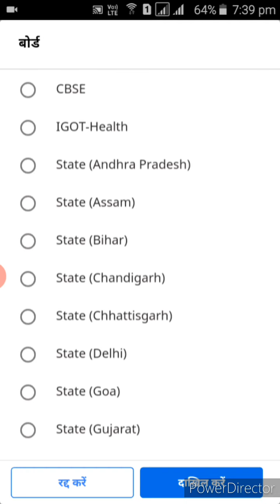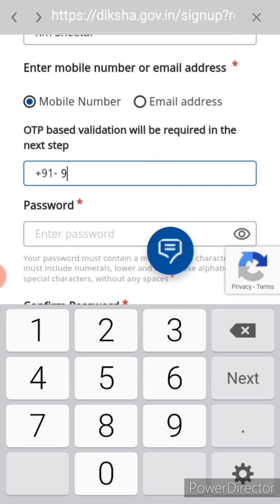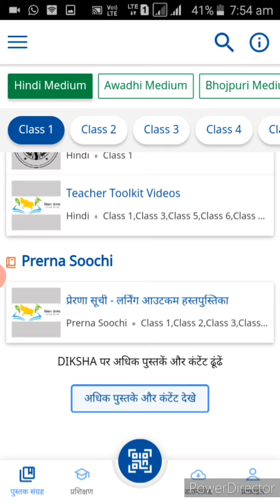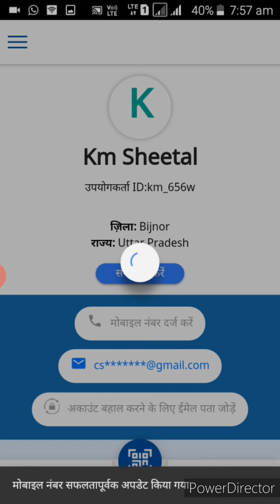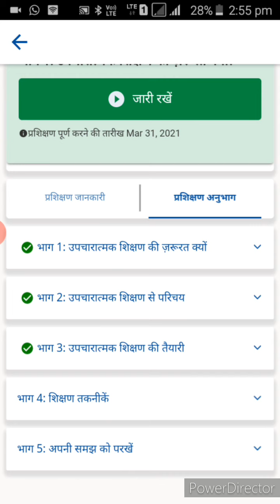Diksha App Registration कैसे करे,how to Registration diksha app,how to download,register Diksha app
(1)how to register in diksha app as a teacher,how to register in diksha app for training